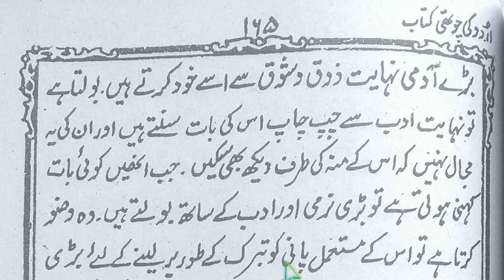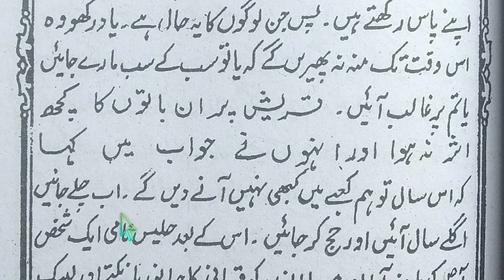#129- Urdu ki chauthi kitab lesson-53 Ghazwa Hudaibiyya @Learn Quran Kids.💯✔️